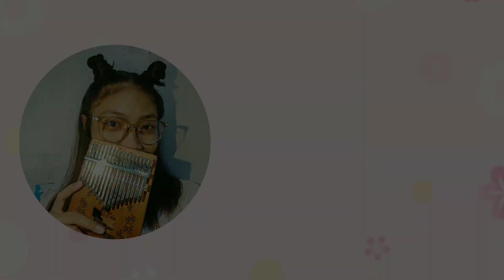Mugunghwa Kkoci Pieot Seumnida (Green Light, Red Light in Squid Game) | Kalimba Cover with Easy Tabs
Thank You for the Keytabs @Simple Kalimba❤️

Credits to Squid Game🐙✨